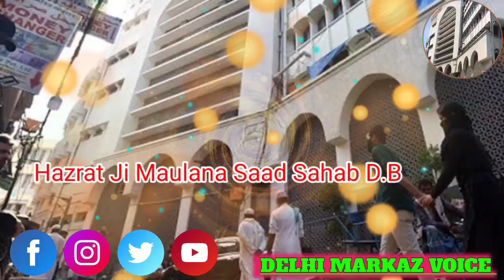2 Inam Allah ki tarah se In Logo ko HAZRAT JI MAULANA SAAD SAHAB Bayan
2 Inam Allah ki tarah se In Logo ko HAZRAT JI MAULANA SAAD SAHAB Bayan

Keep Love Support Delhi Markaz Voice Jazakallah